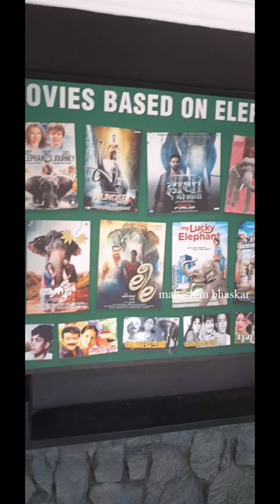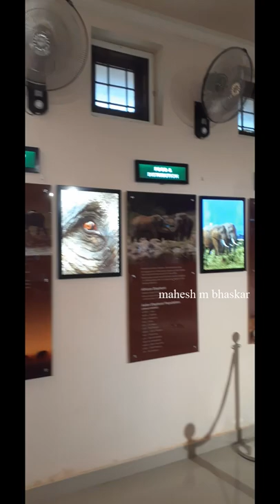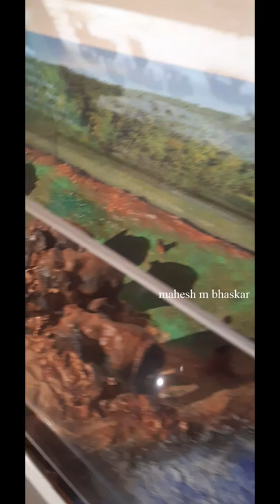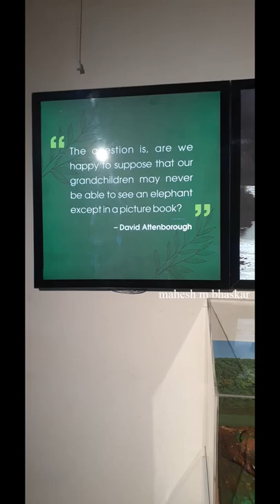കോന്നി ആനക്കൂട് | kerala elephant park ,konni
The primary focus of the trainers here is to deal with the development of baby elephants that have been separated from their herd or been found hurt somewhere. The trainers have traditional methods that have been passed down through generations to deal with these situations. The elephants are taught to obey specific commands and are taken for special exercise walks in the morning, are given baths and specific diets.

Konni is among the most prominent elephant training centres in Kerala. Located in Pathanamthitta district, it attracts visitors in large numbers throughout the year. One of the major attractions here are the giant wooden cages used to house the elephants. Locally known as Aanakoodu, they can house up to 3 to 4 elephants at a time.